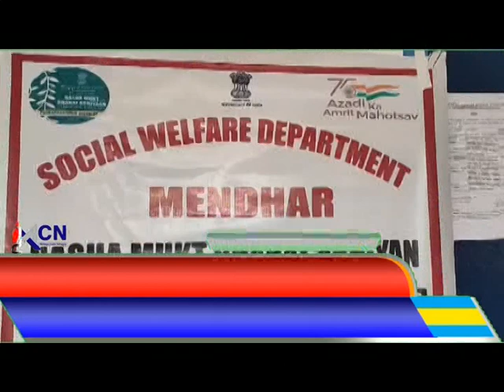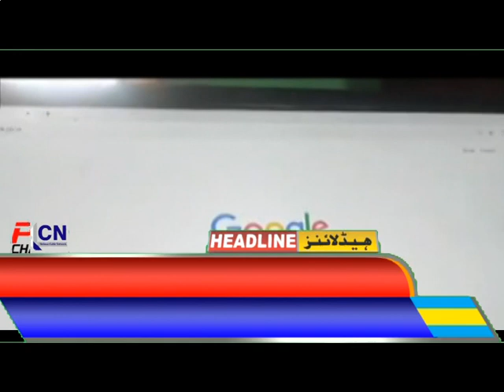Headlines Poonch Aaj 11 09 2023